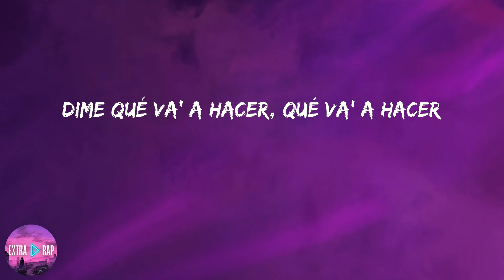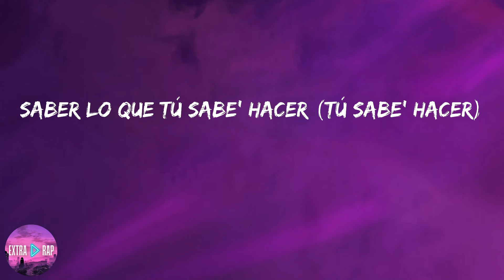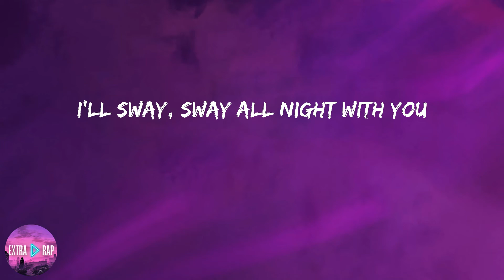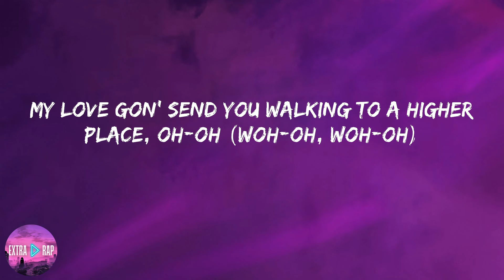DJ Snake - SG (lyrics)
Lyrics:

Ja
Woh-oh-oh
Sexy girl (sexy girl)
Yo quiero ver (woh)
Saber lo que tú sabe' hacer (tú sabe' hacer)
Baila (baila)
Como lo hiciste ayer (lo hiciste ayer)
Amanecemo', prende, no' vamo' a beber (woh-oh, woh-oh, eh)
Mírame como que tú está luci'a (luci'a)
Te miro y puedo verte única (única)
Pa' colmo demasiao' de solida
No quiero olvidar aquella noche (vente)
Baila (baila)
Woh-oh, oh-oh
Ah
He said he like 'em thick, I got that body-ody-ody (huh)
Teach you bitches how to keep it player under pressure
Thick thighs, brown eyes, pretty brown skin (pretty brown skin)
Ninety-nine problems and ain't none of 'em of a man (none of 'em of a man)
Many men tried (yeah), but many men failed
Baila (baila)
Woh-oh, oh-oh
Ay, yeah, ah
Baila, what you want? Dance for you
I'll sway, sway all night with you
Baila, come on in close to you
Ah, ah, ah, ayy, yeah
I'll fly, I'll fly, yeah, ah
One touch and you'll be saved (tú sabe' hacer)
On fire (fire)
why won't you behave? (lo hiciste ayer)
My love gon' send you walking to a higher place, oh-oh (woh-oh, woh-oh)
Woh-oh, oh-oh
Woh-oh-oh, oh-oh
Eh-eh-eh, eh-eh